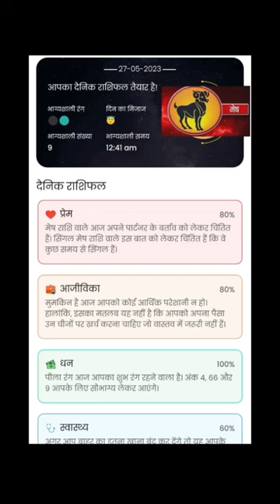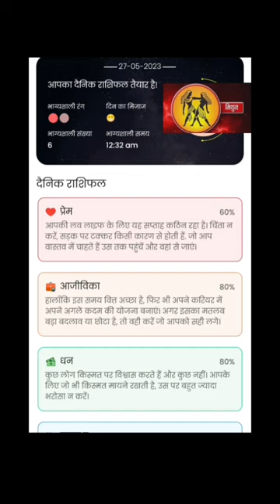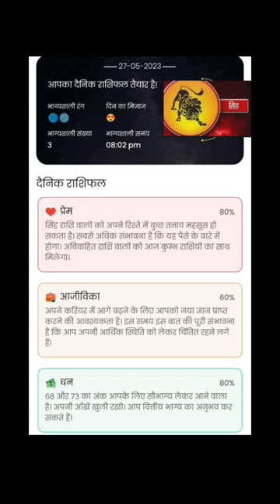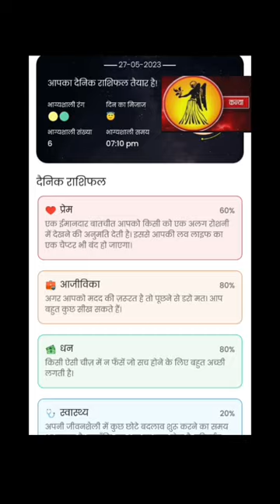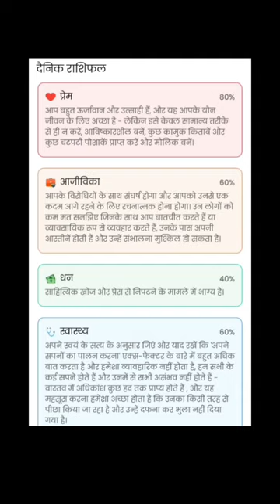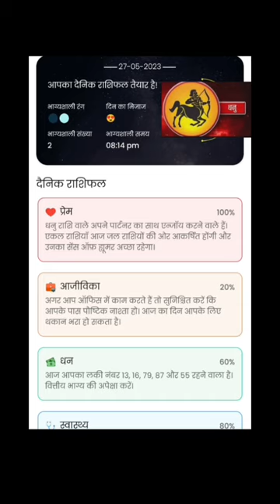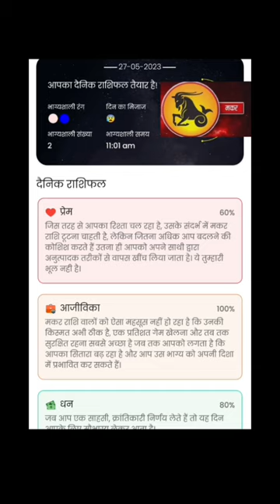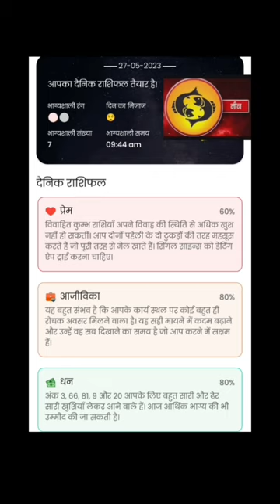27 May | AAJ KA RASHIFAL | आज का राशिफल | Today Horoscope 2023 | मेष से मीन राशिफल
27 May 2023 | AAJ KA RASHIFAL | आज का राशिफल | Today Horoscope 2023 | मेष से मीन राशिफल | Suresh Shrimali.

Chapter:-

0:00 Introduction & मेष राशि
1:03 ब्रिशॉप राशि
1:42 मिथुन राशि
2:11 कर्क राशि
2:42 सिंह राशि
3:10 कन्या राशि
3:43 तुला राशि
4:39 ब्रिशिक राशि
5:24 धनु राशि
5:59 मकर राशि
6:33 कुंभ राशि
7:06 मिन राशि & outro